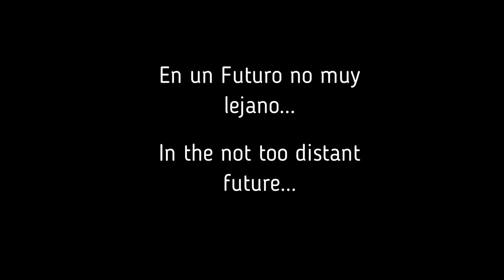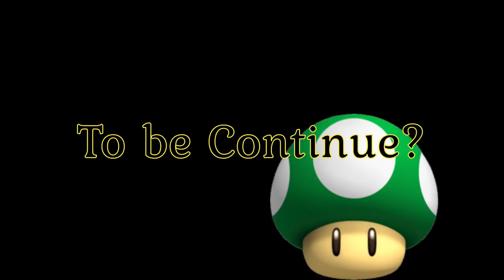Controlling - S4 - ATLAS - EU OFFICIAL PVP - 1UP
EU PVP OFFICIAL 1UP

Enjoy & happy sailing!

Some scenes in the video are parody, no attempt is made to offend anyone, any similarity to reality is fiction.

Intro - 0:00
Zeroden - 1:51
T4rtufo - 4:17
Vaquilla - 7:24
Jugalvi - 11:42
Favors day - 17:01
Parody - 29:50